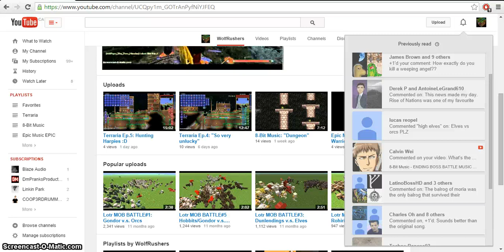lotr Request MOB BATTLE#3 "HighElves vs Mordor" - Lucas Reopel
thank you lucas for reqesting this epic mob battle! one thing im so sorry about the lag.